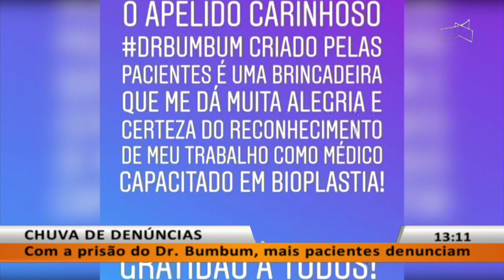JL - Dr. Bumbum e mãe seguem presos no Rio de Janeiro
20/07 - Versões diferentes no dia da morte de Lilian Calixto.